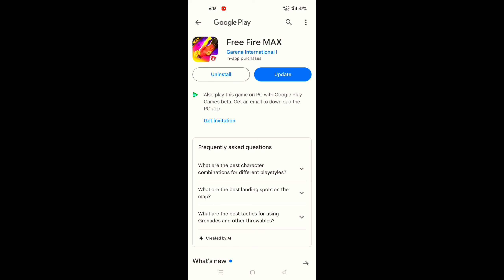7th Anniversary Event Open हो गया है ? | Free rewards in free fire 7th anniversary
7th Anniversary Event Open हो गया है ? | Free rewards in free fire 7th anniversary